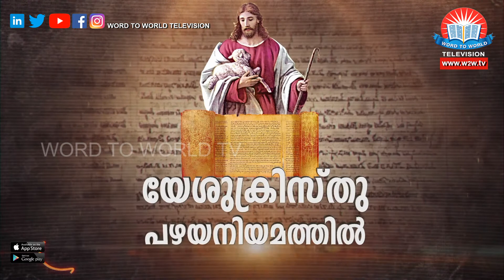Yeshu Christhu Pazhaya niyamathil // EP 27